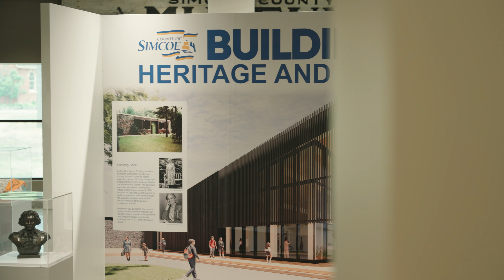Simcoe County Museum | Matthews Innovation Gallery Groundbreaking | September 24, 2024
museum.simcoe.ca